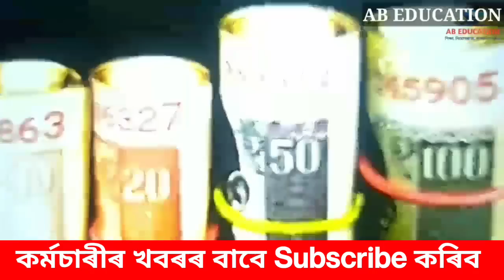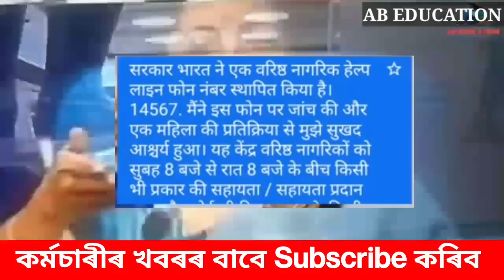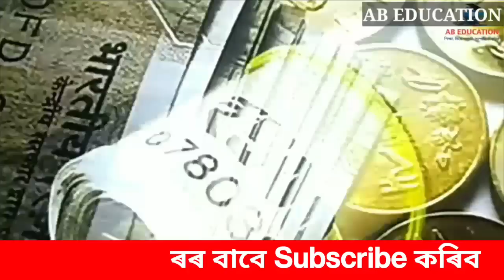DA বৃদ্ধিৰ পিছত পেঞ্চনাৰৰ 3 টা ভাল খবৰ || Good News for Pensioners || family Pensioners News